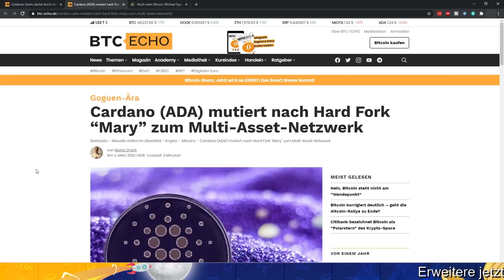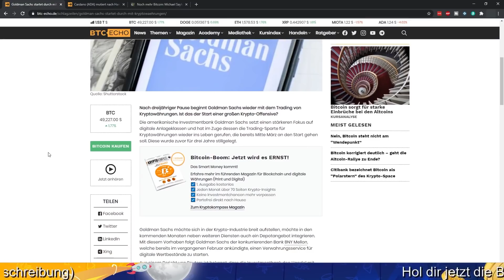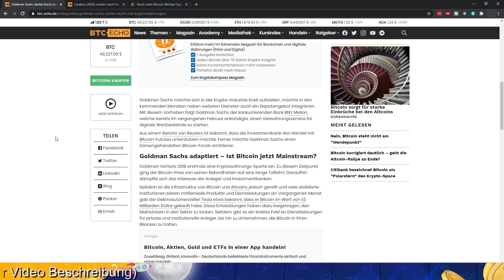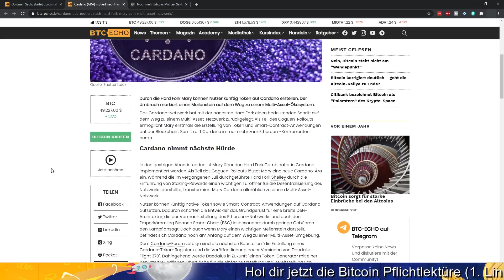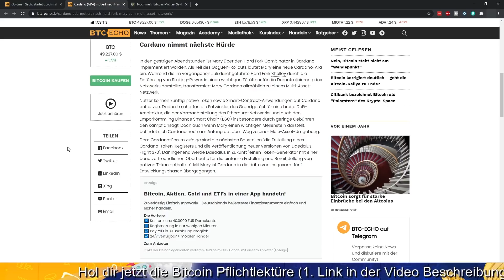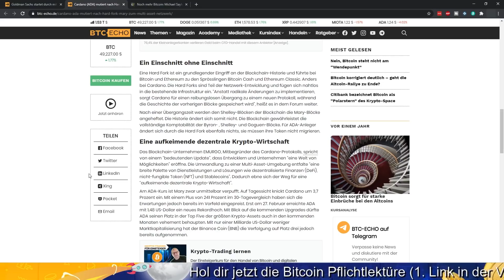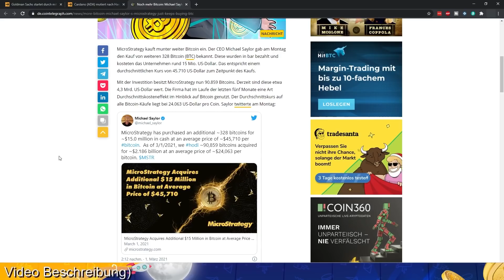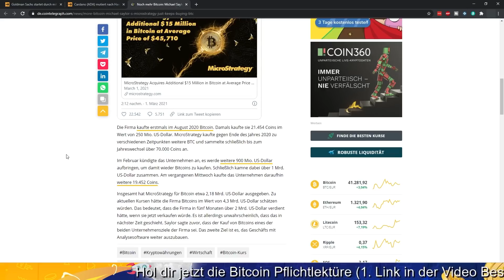Cardano (ADA) Revolution startet JETZT & 328 Bitcoin gekauft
Goldman Sachs startet mit Kryptowährungen, Cardano Hardfork Mary erfolgreich, Microstrategy kauft 328 Bitcoin.